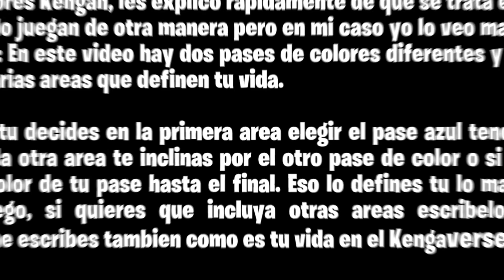TU VIDA en KENGAN ASHURA según EL REGALO que ELIJAS 🔵 NUEVA TEMPORADA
¡Happy ❤ FIGHT!🥊🔥

KENGAN OMEGA: TU VIDA en KENGAN ASHURA según EL PASE que ELIJAS 🔵🟣 Choose your gift

Hola Zeros ¿Cómo están? en este video USTEDES sabran como es su vida en KENGAN ASHURA
( Kenganverse)

¿Te gusto mi top ?

¿Como es tu vida en el KENGAVERSE?

TU VIDA en KENGAN ASHURA según EL PASE que ELIJAS 🔵🟣